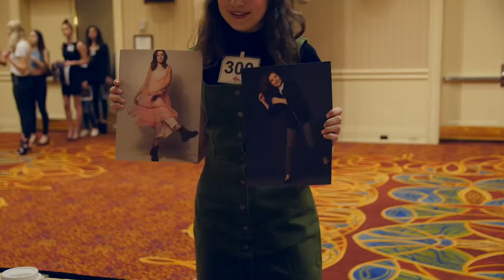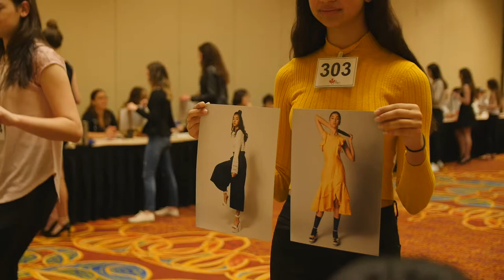CMTC 2018 Highlight Reel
Highlights from the Canadian Model and Talent Convention (CMTC).